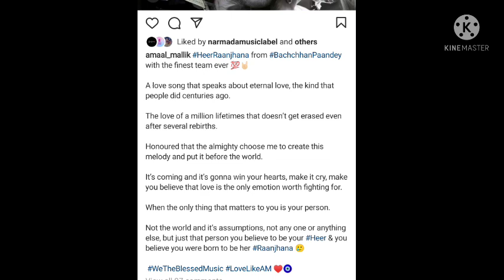Heer Raanjhana by Arijit Singh | Jubin Nautiyal | Jaan Hai Meri Armaan Malik | Shreya Ghoshal